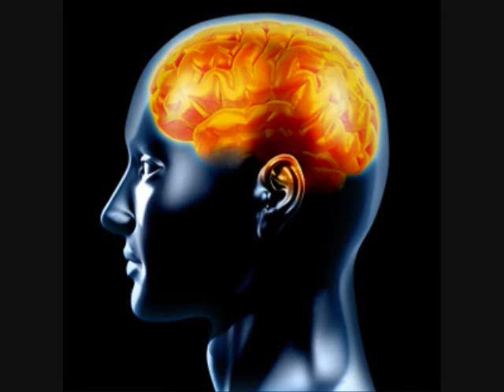The singularity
Here, it is discussed how humanitys monopoly on intelligence has given us mastery over the earth, and large improvements in lifes fruitfulness... But not in sufficient quantity (nor quality) to enable the creation of a paradise. In the grand scheme of things, we have merely made incremental improvements, not the exponential steps required for a utopia. Nothing would pay more tribute to the collective sacrifices made by humanity over the millenia than a perfect world, where no one has to die, sell themselves to wage slavery, or suffer from boredom and misery.

A theory on biological algorithms is broached, as is the conclusion that the first being to achieve superintelligence will wield massive influence over the future development of humanity: Mankind is not merely a large pool of bodys, but rather, a reservoir so powerful (that once it is catalysed by transhumanist technologys and paradigms), it will be a force which will literally reshape the universe.

'The singularity' is part of a series on transhumanist/ singulatarian subjects. Two other videos that may be pertinent to view are: